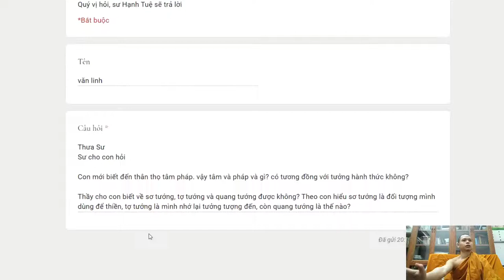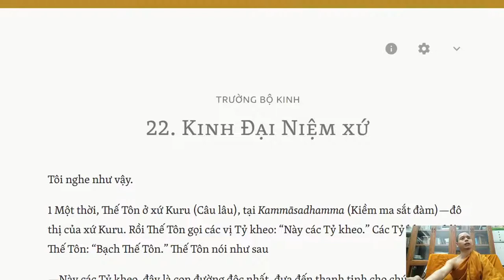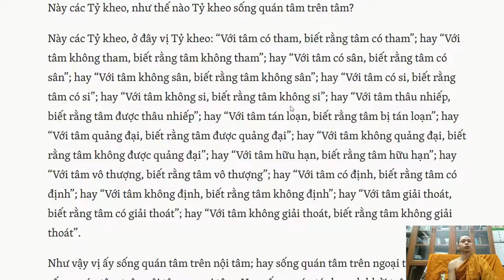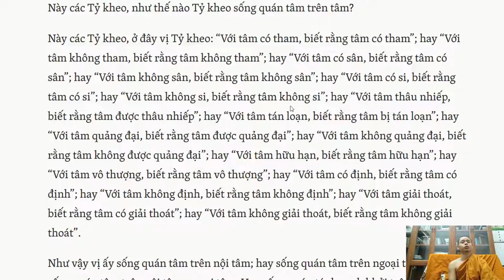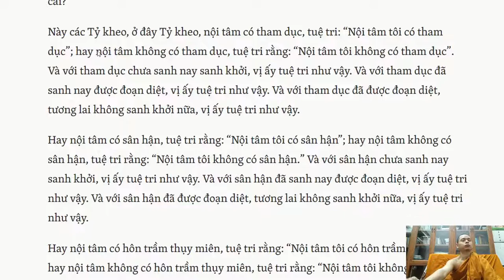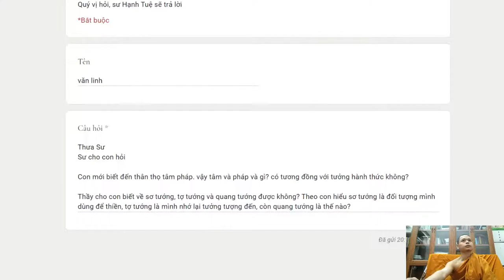325. Thế nào là sơ tướng, tợ tướng, quang tướng?